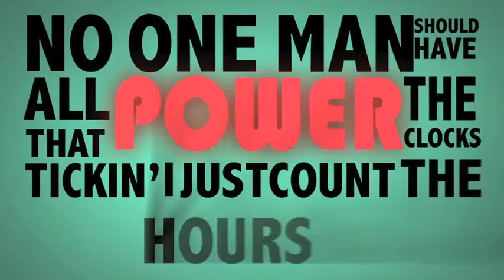Power by Kanye West (Nic B)